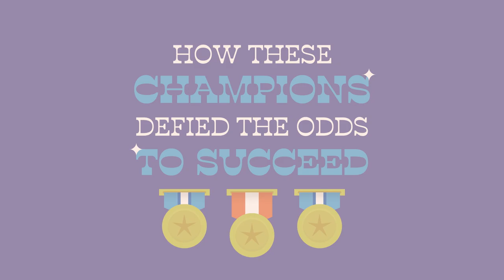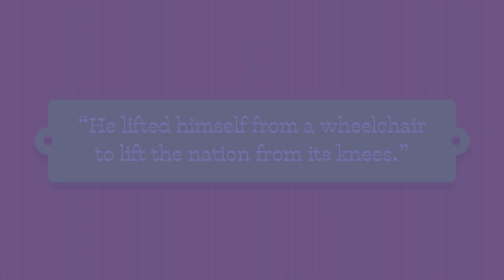What makes an unlikely winner?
Champions and leaders often have to overcome huge disadvantages to succeed. They seem to draw on amazing strengths and core values on their road to victory. Check out three of the most improbable success stories in this video.

We all want to know why things work the way they do, how we got where we are today and where we go from here.
The answers to these questions form a big jigsaw puzzle that we want to help piece together one video at a time.